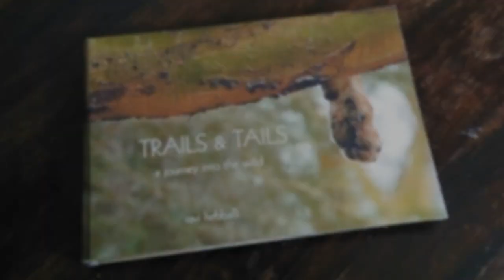Trails & Tails - A Coffee Table Book on Wildlife - Ravi Hebballi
This is my coffee table book on Wildlife and is an anthology of my 6-year travel to the grasslands and savannah of Kenya. This book presents images of the wildlife, animal behaviour, life and culture of the Masai. A book you must have if you love the wild and nature.